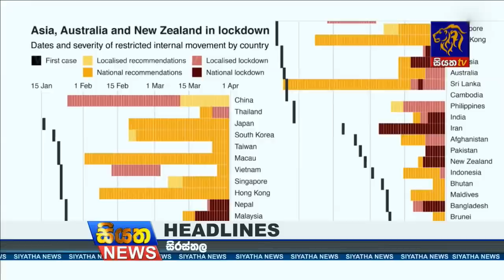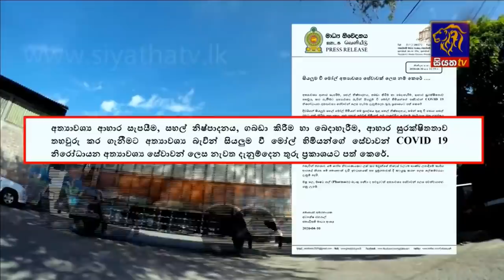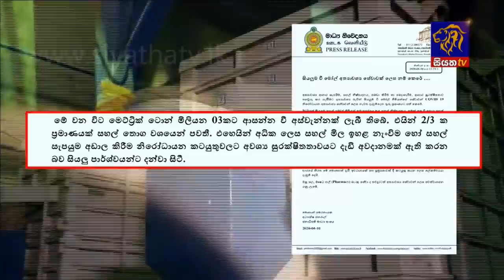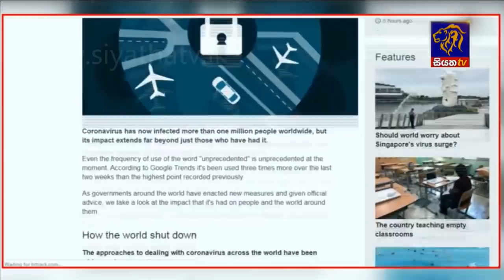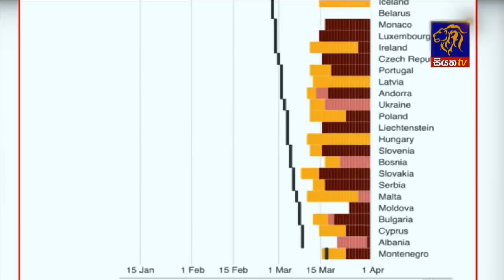Siyatha News | 06.00 AM | 11 - 04 - 2020